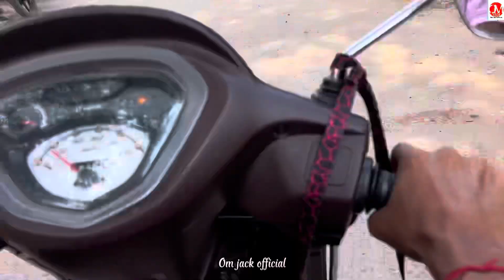Nadi ro pani sukhi jai che 😨😨😨…..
🙏🙏🙏hello my YouTube family sabkar lagi gute new vlog video enjoy Kara video ke I hope gys video sabke bhal lagba to please don't forget to subscribe the channel and press the bell icon to show your love & support 🙏🙏🙏

❤️thank you for being a part off my YouTube family❤️

❤️this is an all original work of OM JACK OFFICIAL ❤️